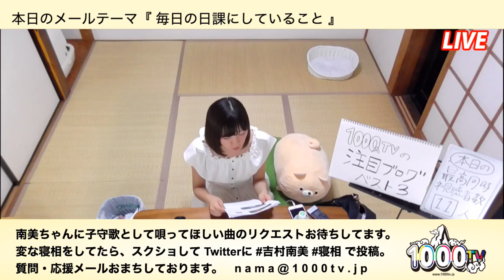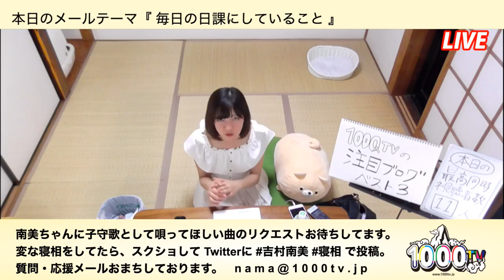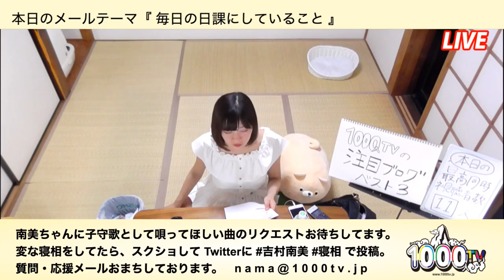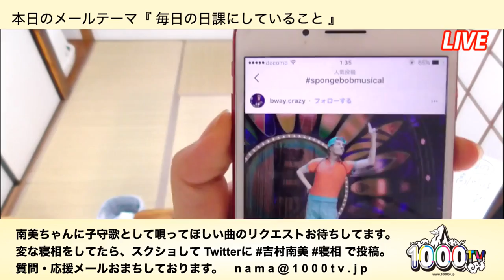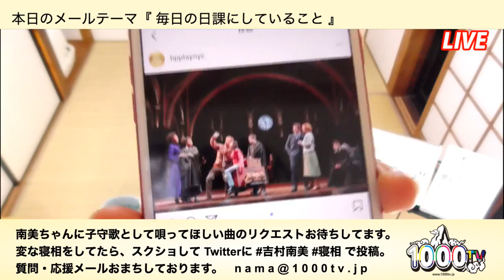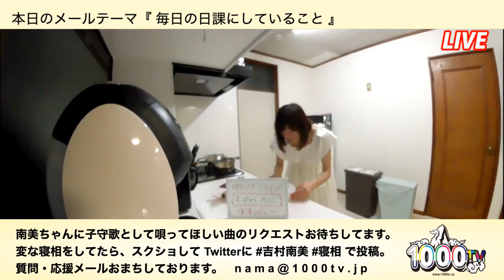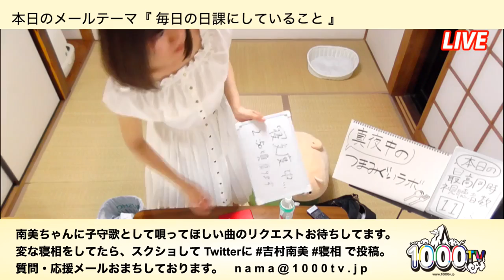吉村南美・1000人TVの おやすみなさい ～1000人と寝たい聖女～ 第40回 振り返り♪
2018年5月27日に生放送致しました映像を配信しております。
LIVE映像ではございません。

♪ 1000人TVの注目ブログべスト3 今回ご紹介させて頂いたのは

　◆いけてる大人計画のブログより、
　　エムPさんの記事
　『安室奈美恵さんの名言を見つめ直す機会を頂いたでしょうの巻』

　◆イケてる大人計画を読者登録して下さっているブログ
　　キンソラさんのブログ『キンソラ情報局』より
　「衝撃」動物に育てられた人間５選

　◆禁断先生のブログ『禁断劇場』より
　『生中継！第72回トニー賞授賞式』
　　2018放送日＆ノミネート作品紹介
　　井上芳雄と生田絵梨花がナビゲーター

♪ 真夜中のつまみぐいラボ
　◆『ペヤングやきそば　すっぱからＭＡＸ』に挑戦しました

♪ お風呂・寝支度タイム

♪ 詳しくは、放送内容が詳しく書かれているブログ
5月26日【吉村南美・1000人TVのおやすみなさい】第40回
番組告知をご覧くださいませ

眠れない夜を過ごしている人のために、
彼氏いない歴21年の吉村南美が、
寝る前のひとときと寝た後の時間も
リスナーの皆さんと一緒に過ごす番組です。

布団の中で片手でスマホを持ちながら見て頂き、
楽しい時間を一緒に過ごし、
そのままリスナーの方たちと寝ちゃいます！
目標は、1000人のリスナーさんと一緒に寝ることです。

★眠れない夜を過ごしている人
★ミュージカル、舞台が好きな人
★自分だけの子守唄を歌ってほしい人
★寝る前にまったりと楽しい時間を過ごしたい人
★彼氏のいたことない女子大生に興味がある人

スマホから見ている人に朗報！
下記URLより　番組を見ながらメールが送れます
番組を見ながら、メールでも参加して楽しみましょう♪